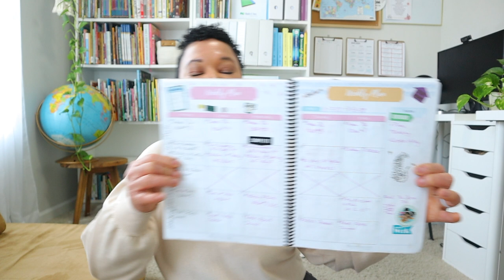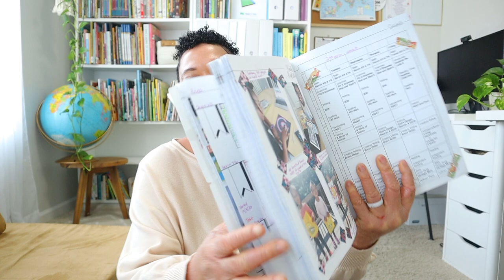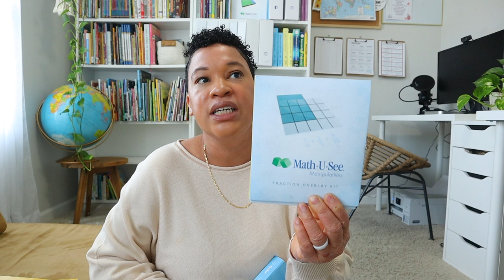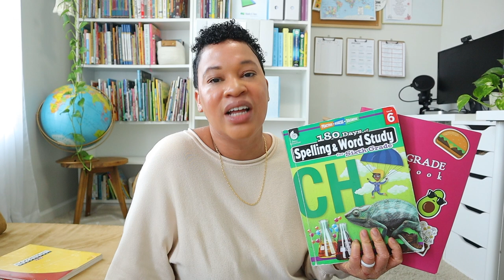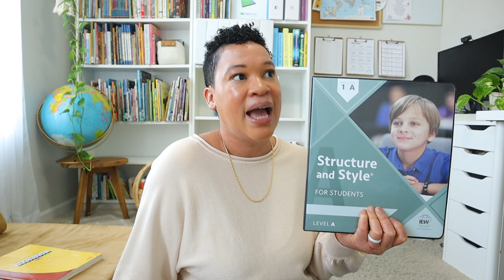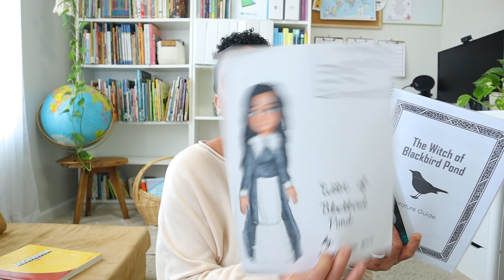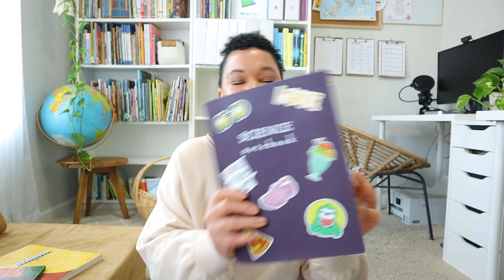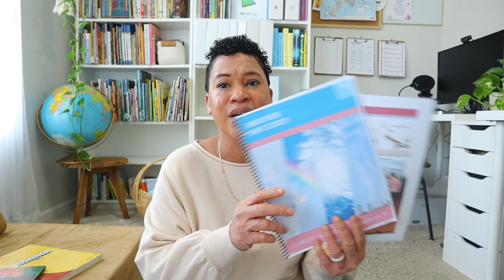5TH GRADE END OF THE YEAR REFLECTIONS// ALL OF THE HOMESCHOOL CURRICULUM WE LOVED AND HATED !!!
Schoolnest planner

Curriculum We Used for 5th-6th Grade:
1. Math : Saxon 6/5  and Math U See Epsilon
2. Grammar : Fix it Grammar Books 2&3  and  Rod and Staff 6
3. Spelling 180 days of Spelling 6
4. Writing -IEW Structure and Style 1A and Creative Writing
5. Handwriting- Handwriting without tears cursive
6. Literature: Brave writer Lemonade War and The Witch of Blackbird Pond
7. Reading Comprehension- Critical Thinking Company Reading Detective A1
8. History : Heart and Soul and Blossom and Root a River of Voices
9. Science: God’s Design: Space , BookShark Weather , Core Knowledge Weather and Weather, Core Knowledge Earths Spheres , Generations Genius.

Curriculum We tried but didn’t love this year:
1. Wordly Wise
2. Beautiful Feet Early American History Intermediate
3. Gather Round Artist

Curriculum we didn’t get to:
1. Living Harmonies Thistles and Biscuits
2. Masterbooks Living Art Lessons

OTHER VIDEO's ABOUT IEW STRUCTURE AND STYLE LEVEL 1A